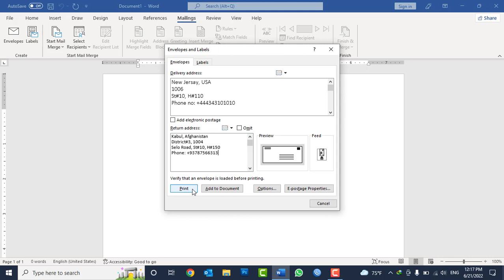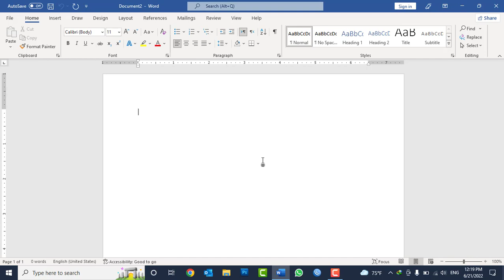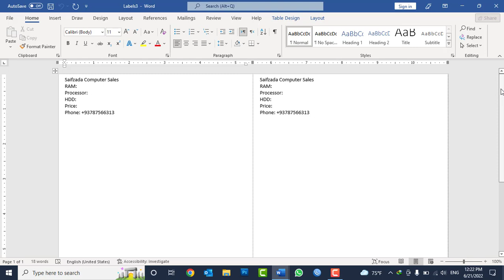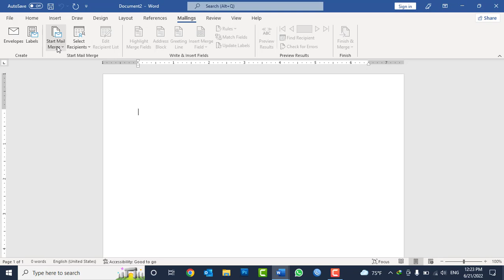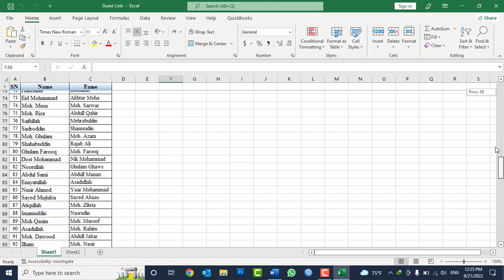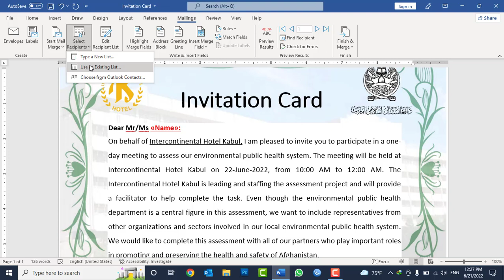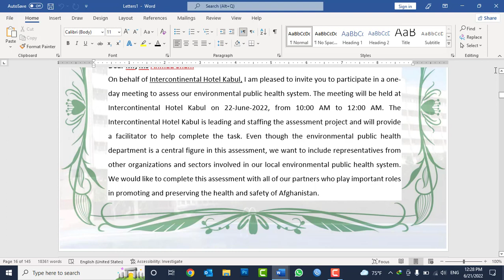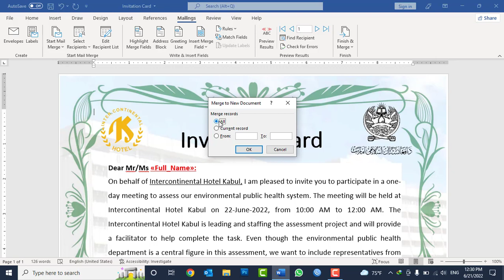MS WORD 2021 Tutorials in Pashto - Lesson No 21